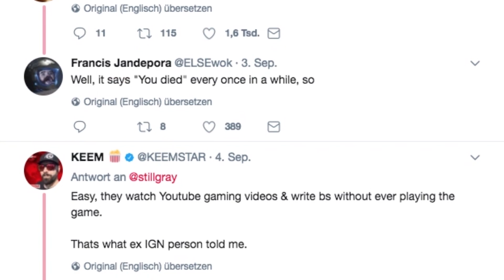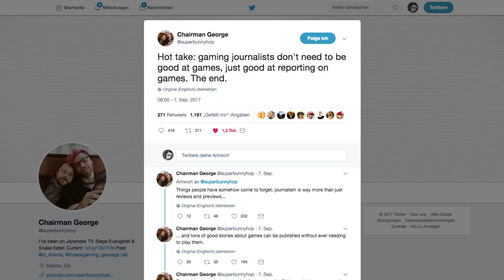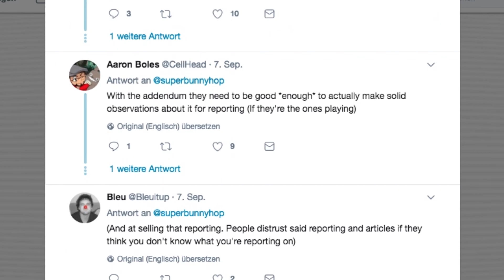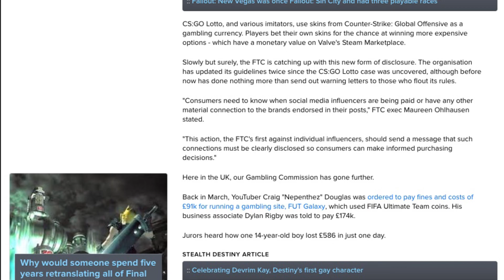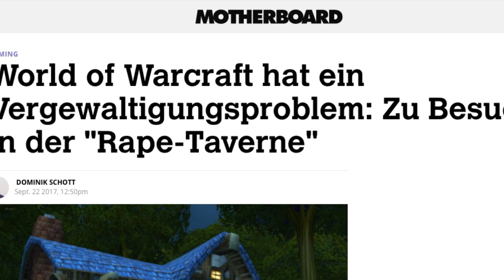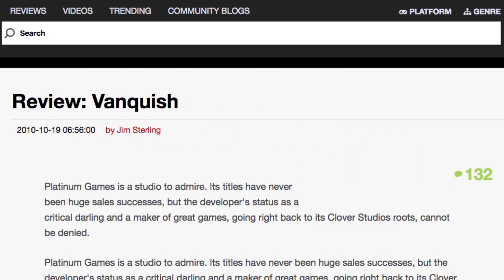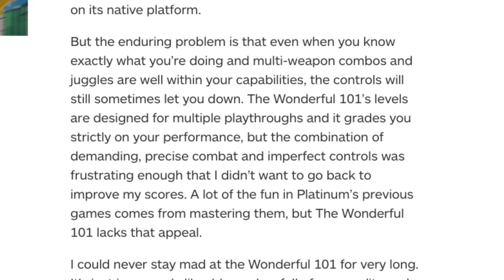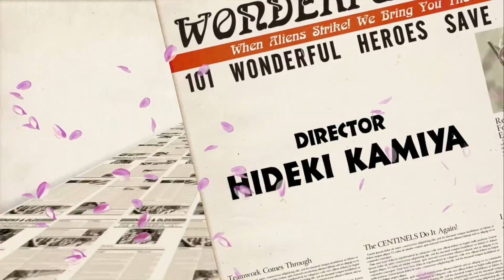Müssen Journalisten gut in Videospielen sein?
Für manche mag die Debatte vielleicht schon beendet sein, für andere hatte sie nie einen Sinn und für andere ist es bloß ein Zwischenstopp im Kampf gegen größere Probleme im Videospiel-Journalismus.

Ich möchte mich der durch das Cuphead-Footage aufgebrachten Frage "Müssen Journalisten gut in Videospielen sein?" etwas ausführlicher widmen und dabei möglichst verschiedene Aspekte betrachten.

The Gates of Hell - Bayonetta
Safe Haven - Va-11-HALL-A